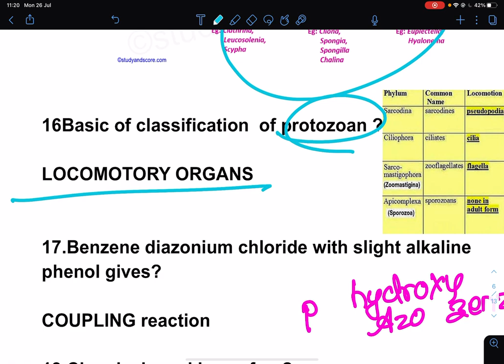MEC 2021 Past Questions 🔥🔥 Discussion By Nabin Dai ☘️ / Past Questions Repetition Proof 😮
Hello Aspirants

Here is a NEW COURSE From ENTRANCE DOSE Where we will go from Basic to Advance upto INDIAN BOOKs  .